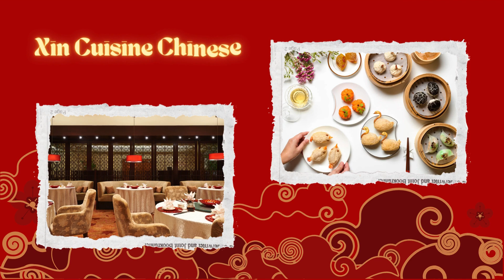15 Best Restaurants for Reunion Dinner In Singapore This CNY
Celebrate the Lunar New Year in Singapore with our curated list of the 15 best restaurants for a memorable reunion dinner. From traditional favorites to contemporary delights, these dining destinations offer an exquisite fusion of flavors and festive ambiance, creating the perfect setting for cherished moments with family and friends during CNY